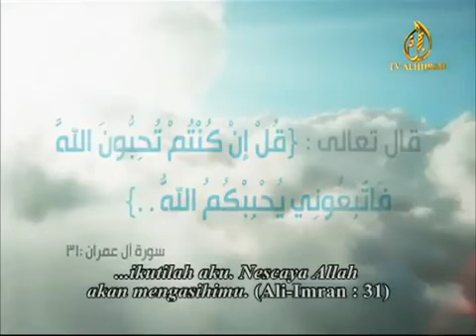Rasulullah SAW senantiasa tersenyum Fattabiouni Majelis Rasulullah SAW